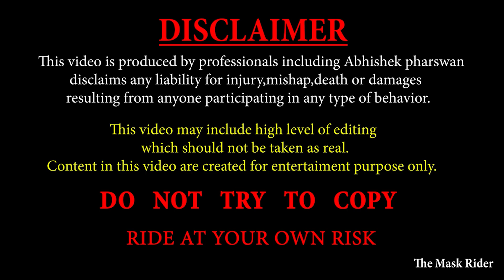Drag Race Kawasaki Z900 vs Z800|Stopped by Police 🚨kawasaki